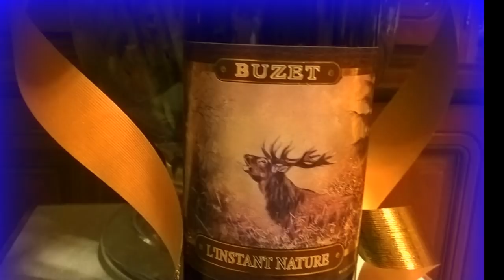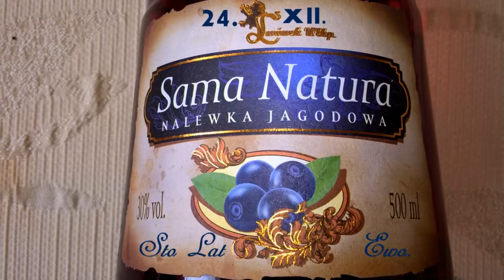W DNIU TWOICH EWO T. IMIENIN.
NAJPIĘKNIEJSZE ŻYCZENIA  IMIENINOWE EWIE TRACZ SKŁADA LEŚNIK 261.